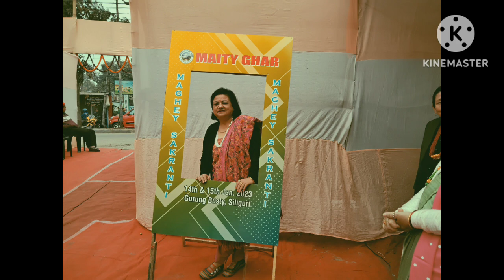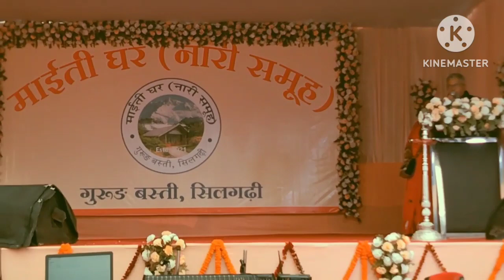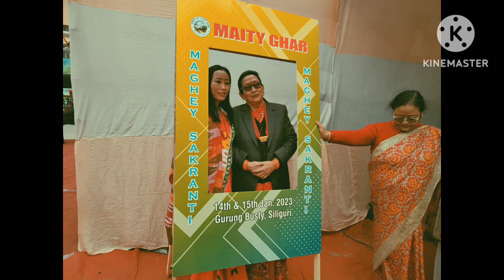16 January 2023 माईती घर माघे संक्राती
16 January 2023 माईती घर माघे संक्राती[ Latika Joshis online classes,]